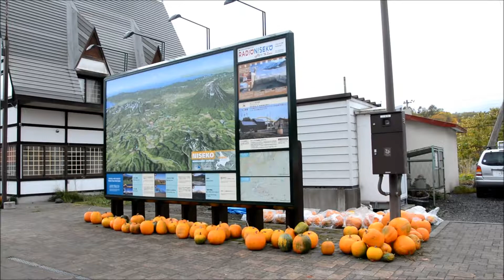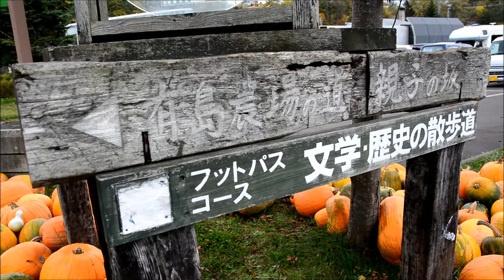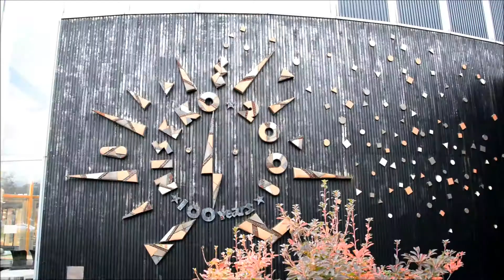2017 [Niseko station Halloween decoration] Hokkaido Japan ニセコ駅 ハロウィーンデコレーション